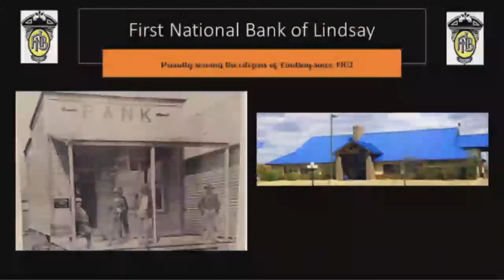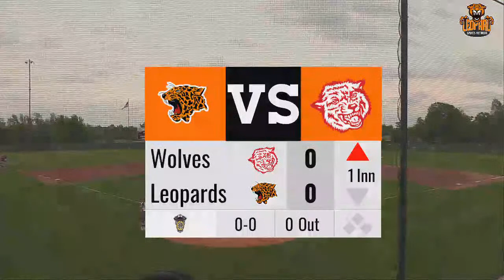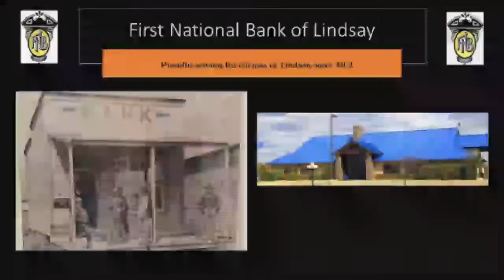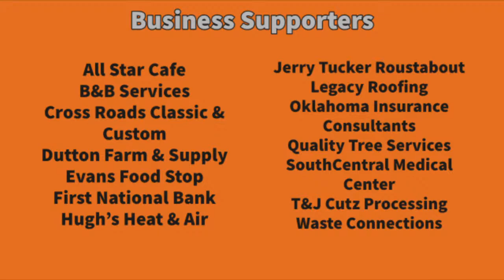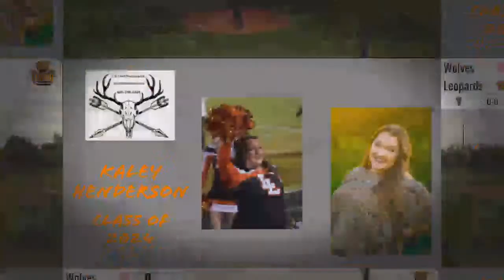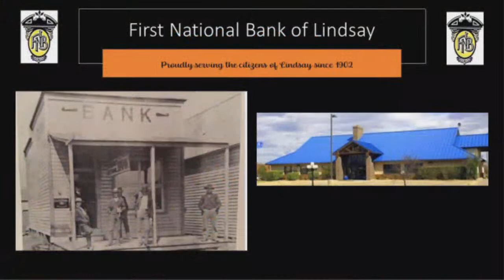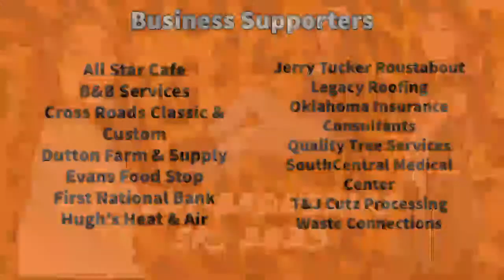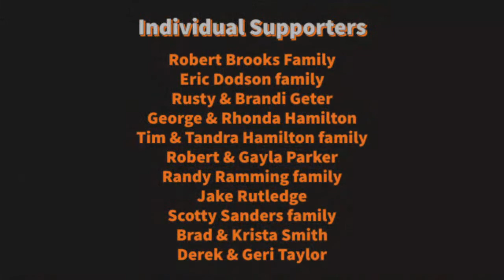Leopard baseball vs Davis Wolves @ Perry in the Regional tournament 5/04/23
IT'S PLAYOFF TIME! The Lindsay Leopards will take on the Davis Wolves to compete for a shot at the state title in the Regional tournament at Perry. The Live stream usually starts about 10 minutes before the scheduled time. Game 1 time starts at 1:30PM next game is at 4:00 or 6:30PM who we play next game is TBD.

And also follow our other pages to see what we post.